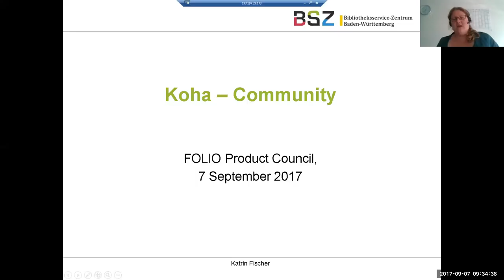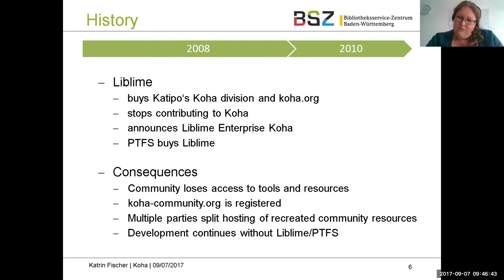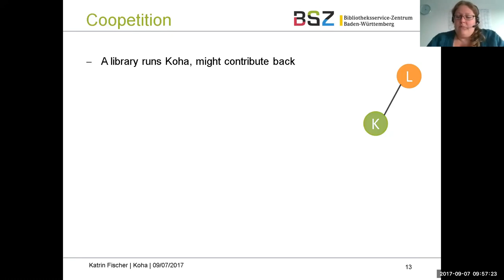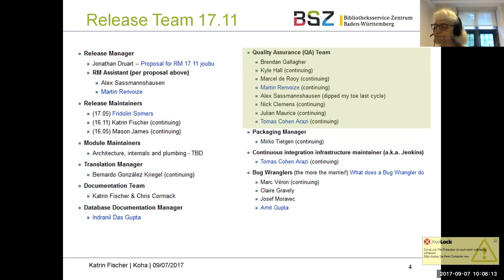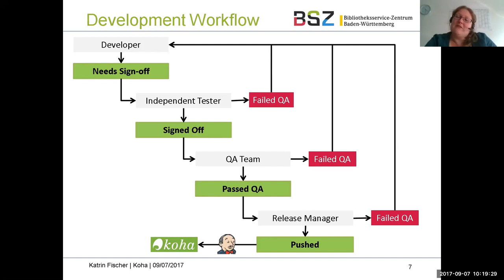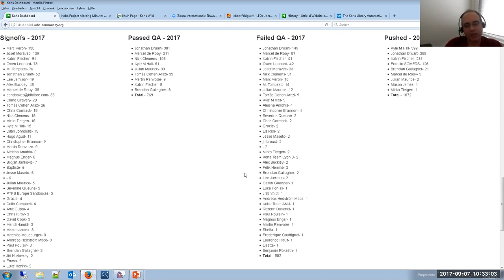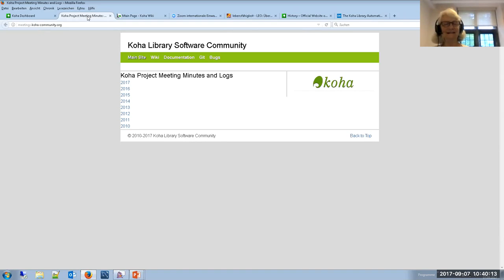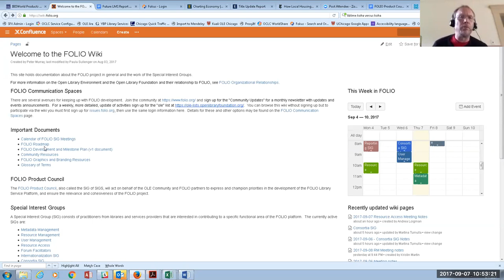Product Council Meeting - 07-Sep-2017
Koha in Libraries